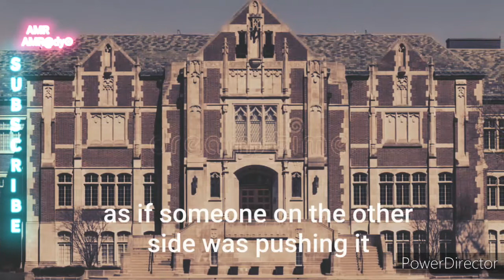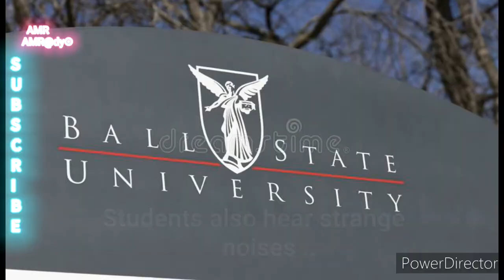Ghost Stories: Hauntings at Ball State University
Explore the dark and eerie secrets lurking within Ball State University in ancient Muncie, Indiana, US! Join us on an illuminating journey through the haunted halls of this historic school. Prepare to witness spine-chilling encounters and paranormal activities that will leave you questioning reality. Are these ghostly entities longing to communicate? Is the school's chilling past still haunting its present? Discover the spine-tingling mysteries locked within the haunted school of Ball State University. Get ready for a head-spinning adventure that will redefine your perception of the supernatural. Watch now to experience the unexplained phenomena that defy logical explanation!